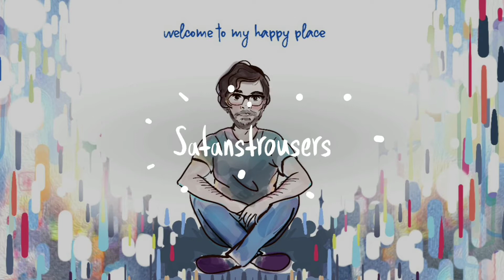Satanstrousers on Ice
RIP Spiderman skateboard we hardly knew you